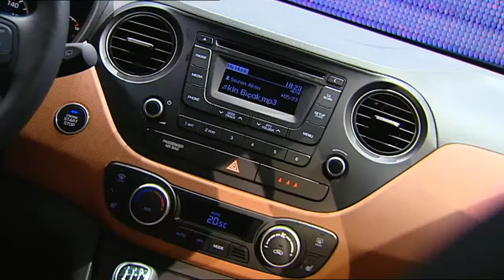Frankfurt Hyundai - FTV 2013 - NL